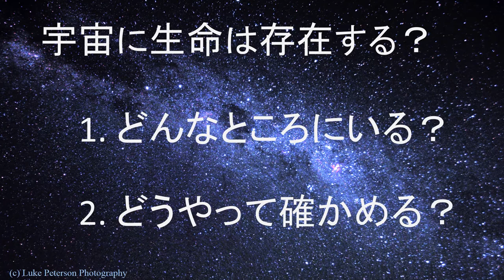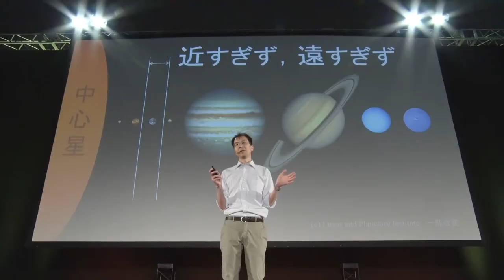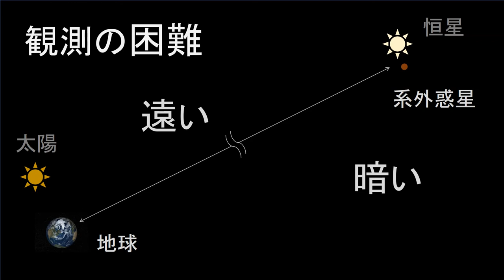宇宙のどこに生命はいるだろうか？／東京工業大学 中本 泰史 先生【夢ナビTALK】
中本 泰史 先生のプレゼンテーションに興味を持ったら以下をチェック！
★中本先生の800字講義一覧
【宇宙を多面的に観測すれば宇宙人に出会えるかも？】
【遠い宇宙の果ても、近くの月の裏側も、まだまだ謎だらけ】
【技術の進歩によって星が続々見つかる】
【宇宙人がいる可能性は、どうやって測る】
【ブラックホールが教えてくれる宇宙の未来】